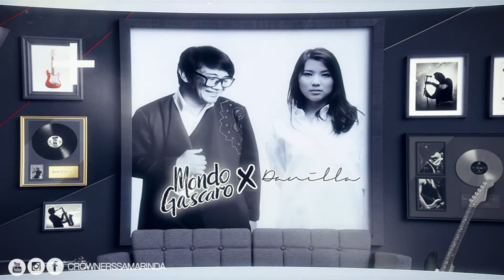Crowners Samarinda Mondo Gascaro X Danilla Riyadi (4 August 2017)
Music: Mondo Gascaro - Dan Bila... (Official Music Video) Danilla - Berdistraksi